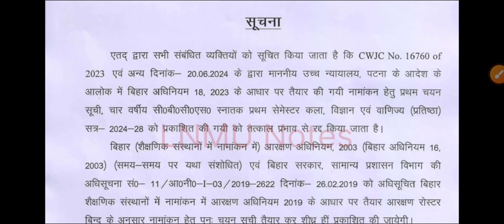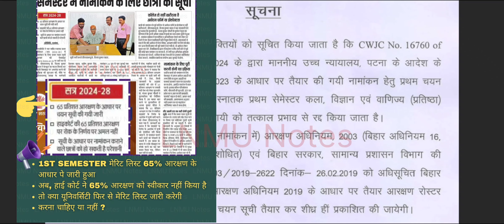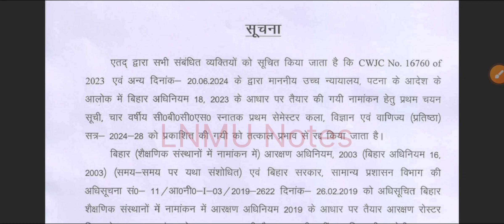LNMU session 2024-28 part 1 merit list cancel| फिर से जारी होगा BA/BSC/BCOM merit list@lnmunotes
Lalit Narayan Mithila University Darbhanga ne UG Session 2024-28 ka merit list jaari kar ke cancel kar diya hai .. kyu cancel hua part 1 merit list..yah jankari aapko iss video me di gayi hai

LNMU UG Admission (BA/BSC/BCOM), 1st semester me admission ke liye kya sab documents jaruri hai

lnmu part 1 admission ke liye online apply kab hoga
lnmu part 1 online ke liye kitna Paisa lag rha hai
lnmu part 1 online date
lnmu part 1 online apply fees
lnmu pg 1st semester admission
lnmu ba part 1 admission 2024
lnmu ba part 1 online apply
lnmu part 1 merit list session 2024-28
lnmu semester 1 merit list
lnmu 1st semester merit list
lnmu ba merit list
lnmu ba admission list 2024
lnmu part 1 admission list
lnmu new admission online apply
lnmu university part 1 admission
Mithila University part 1 admission
lnmu Darbhanga part 1 admission
lnmu university admission 2024
lnmu university me admission kab se hoga
lnmu ug admission 2024
lnmu part 1 me admission kab se hoga
lnmu Graduation new admission
lnmu part 1 admission online apply
lnmu ug online apply
lnmu ug 1st semester admission
lnmu part 1 admission
lnmu session 2024-28 admission
lnmu ug 2024 admission
lnmu ba part 1 admission
lalit Narayan Mithila University Darbhanga
lnmu darbhanga
lnmu notes
Mithila University
lnmu notice
lnmu.ac.in